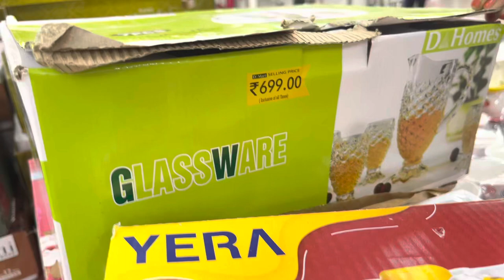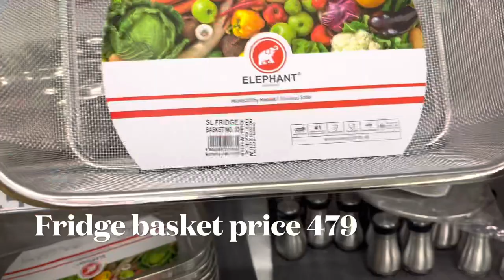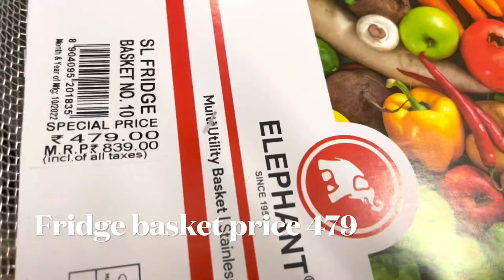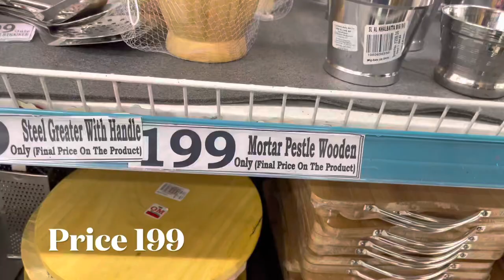DMART new design items // glasses // chopper // strainer// soup bowl // online available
DMART new product
All products are available: download DMART app